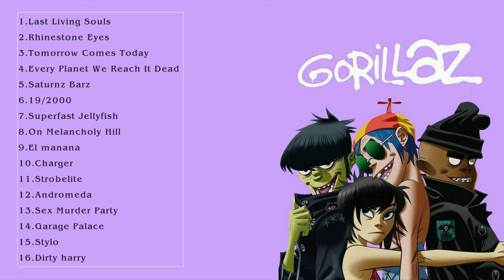Gorillaz Best Songs - Gorillaz Greatest Hits - Gorillaz Full ALbum